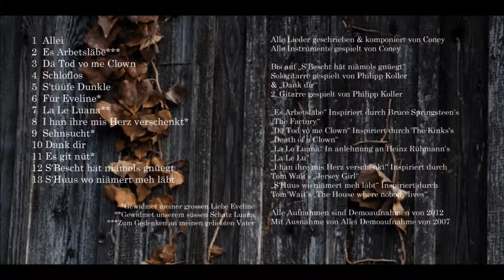Sehnsucht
Coney

Komponiert & Aufgenommen 2012
Demoalbum 2012
Vo gescht bis jetzt